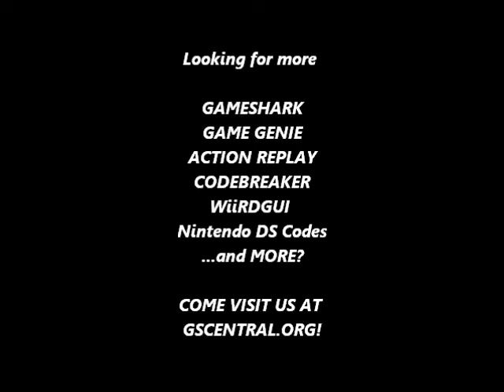GSCentral.org - Imperium (SNES) - Invincibility, Infinite Bombs (GG)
Invincibility
DD38-AFA9
6DCC-DD27
By nolberto82.

Infinite Bombs
C2A9-D46F
By nolberto82.